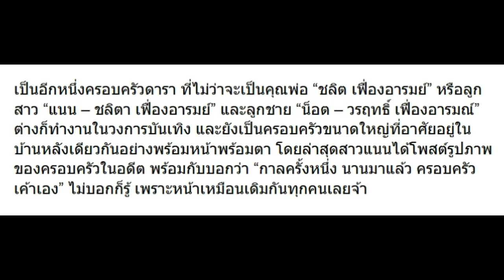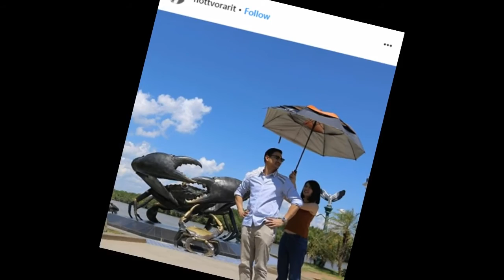แนน ชลิตา โพสต์ภาพครอบครัวเมื่อนานมาแล้ว พร้อมข้อความนี้!